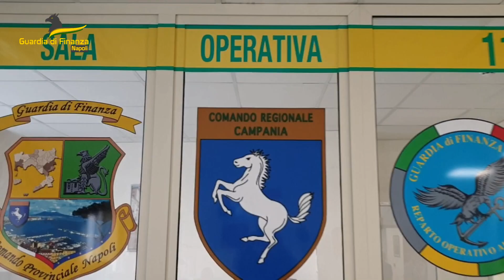NAPOLI: BEFANA, SEQUESTRATI OLTRE 120.000 ARTICOLI CONTRAFFATTI